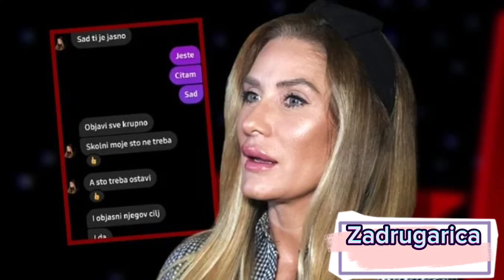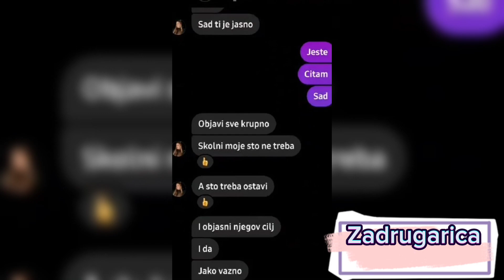MALVERZACIJE ANE ĆURČIĆ! Ponovo je ocinkarile odbegle adminke - pogledajte kako izdaje naređenja